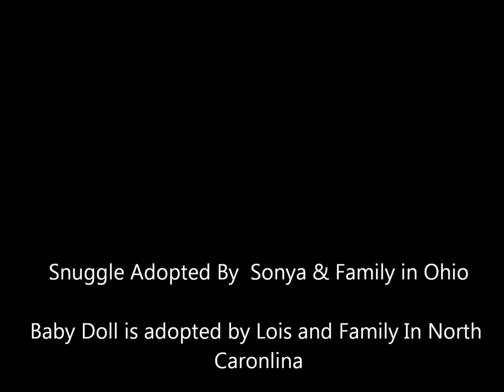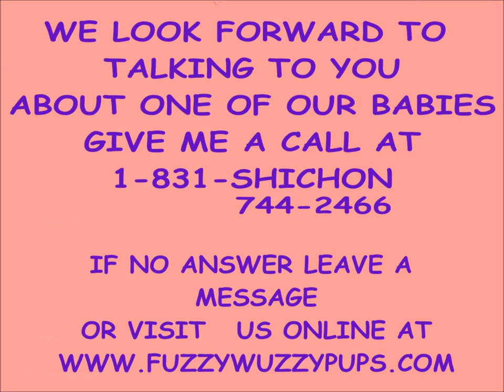FuzzyWuzzyPuppies Snuggle and Baby Doll puppies in New York and Ohio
Meet Snuggle and Baby Doll, they are sweet babies. We offer hand delivery to New York and Ohio, we will be taking them to thier new familes in April 2014. Visit our webiste to see our current babies.